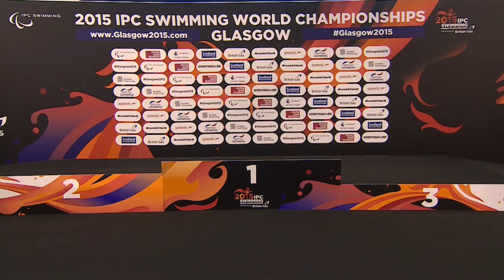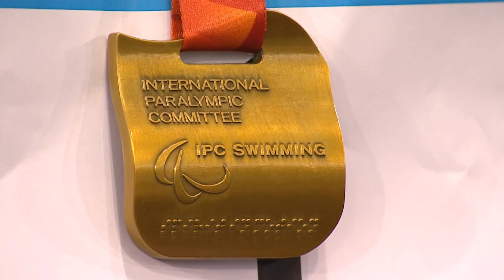Women's 50m Freestyle S6 | Victory Ceremony | 2015 IPC Swimming World Championships Glasgow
Gold: MERESHKO Yelyzaveta Ukraine
Silver: MERESHKO Yelyzaveta Ukraine
Bronze: THOMAS KANE Tiffany Australia